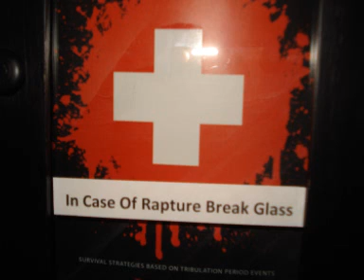2-21-2017: Nikki Haley Puts UN Security Council In Its Place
US UN Ambassador Nikki Haley tells it like it is in first press conference regarding UNSC and their bias against Israel.